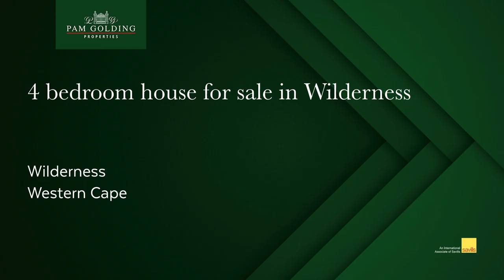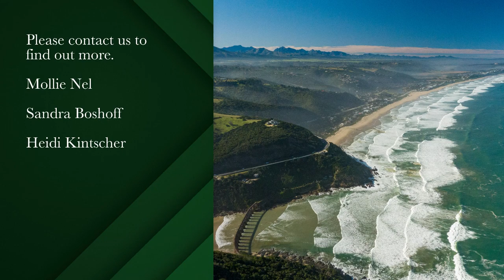4 bedroom house for sale in Wilderness | Pam Golding Properties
This Architecturally designed home is a rare find!

The property borders the Garden Route Nature Reserve and captures the most spectacular views of the Touw River, the ocean and forests. This low-maintenance home is situated in a prime location within a very short walk to the beach. The ground level boasts a beautiful, brand-new open-plan kitchen with a scullery. The two bright and spacious living areas have a fireplace and open up onto a lovely partly undercover expansive deck with built-in braai, perfect for entertaining and enjoying the most stunning sunsets. The main en-suite bedroom is also on the ground level and opens up to its own deck with glorious vistas. Two bedrooms with one bathroom upstairs. The 4th en-suite bedroom, garages and studio are situated in a separate building. There is a cozy and beautiful east-facing entertainment courtyard with a fabulous pizza oven where family and friends can dine together or have a sunny breakfast.

Ideal Lock Up and Go.

Here you will enjoy magnificent sunsets, abundant bird life and exceptional views. Go swimming, canoeing or just relax. Imagine living here!

Wilderness is an amazing piece of paradise, situated in the heart of the Garden Route. It offers a myriad of adventure activities such as paragliding, surfing, canoeing, mountain biking and bird watching. Pristine beaches stretch for kilometers and the moderate weather is ideal for year-round easy living. Close to all amenities and a mere 20 minutes from George airport. Phone soon for a private appointment to view this stunning property!